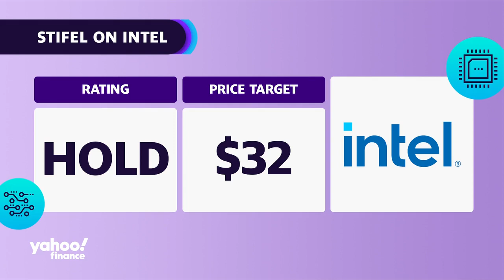Intel 'late' to AI, but shouldn't be ruled out yet: Analyst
Intel (INTC) revealed how it plans to incorporate AI into upcoming products at its annual innovation event in San Jose, CA. CEO Pat Gelsinger emphasized the importance of AI to the company, stating "Intel is going to build AI into every platform." Stifel Analyst Ruben Roy says that it will take some time to gauge Intel's "very ambitious goal." Pointing out that Intel may be "late potentially to the game," Roy insists the company should not be ruled out, though he cautions it's still too early to tell how successful they will be.